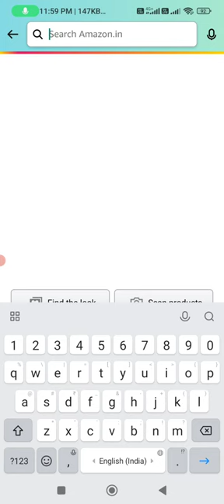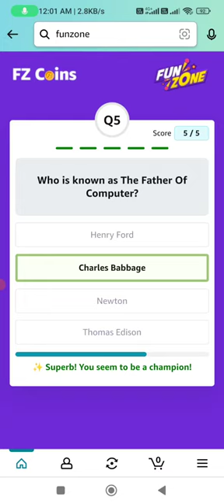Amazon Funzone Coins Quiz Answers Today I Amazon Quiz Today